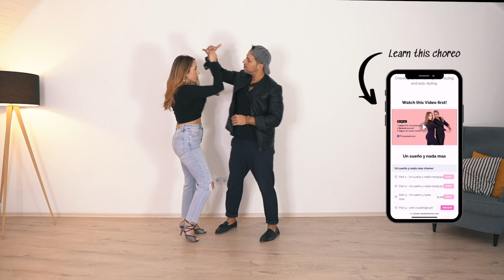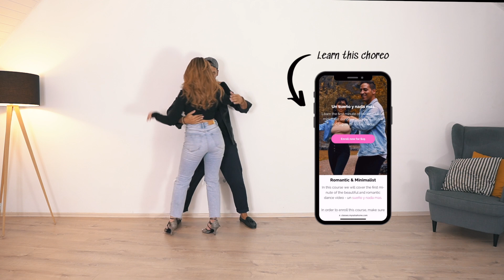Learn the Salsa ROMANTIC & MINIMALIST Choreography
Learn Salsa Online from Daniel Rosas  ⤵️

★ Book your private Salsa class with Daniel Rosas in Lisbon 🇵🇹